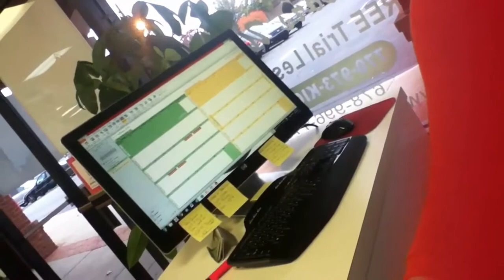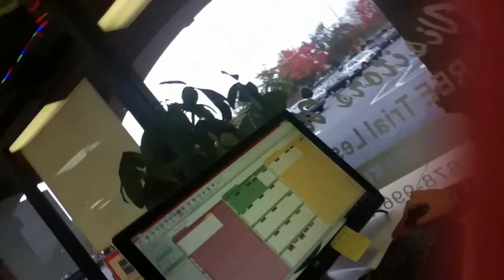October 30-31, 2013 - Mustaches and Peasants...?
I lost my voice just in time for Halloween...
Beth and I discover old music while she cleans up her desk...
Jack and I took the Prius to the Mr. Clean car wash as a gift for mom...
Halloween at Moohan means fake mustaches!
Nikki, Orin, and I took Aeon and Sagan through the Renaissance neighborhood while trick or treating, which we joked as being our first annual peasant walk...